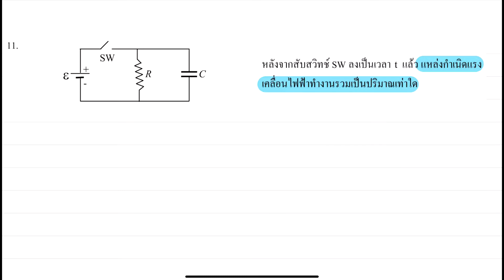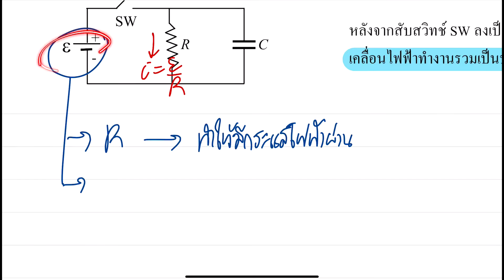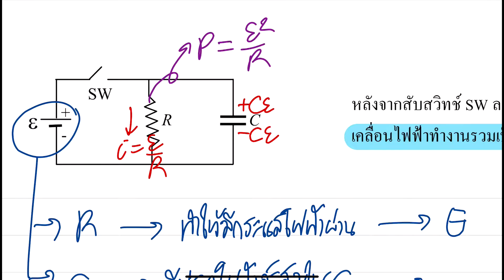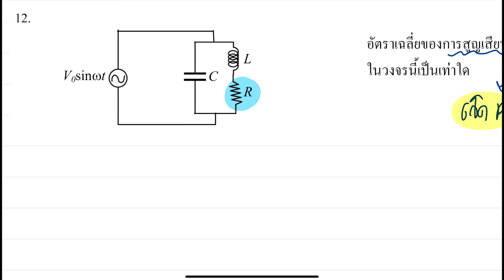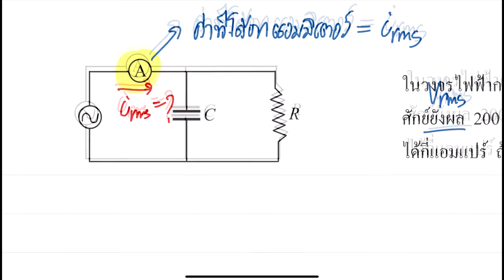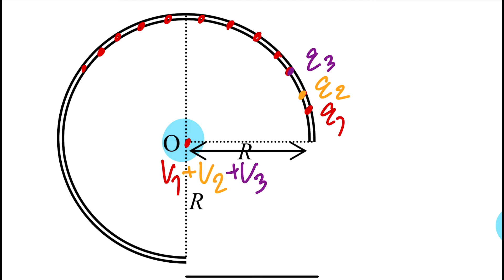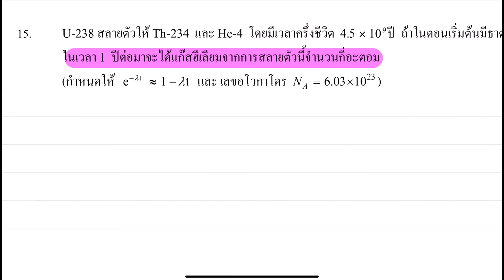[สสวท. รอบที่ 1] EP. 22 | เฉลยข้อสอบ สสวท. ฟิสิกส์ รอบที่ 1 ปี 2546 ข้อ 11-15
เฉลยข้อสอบคัดเลือกโอลิมปิก สสวท. ฟิสิกส์ รอบที่ 1 ประจำปี 2546 ข้อที่ 11-15

ดาวน์โหลดข้อสอบได้ที่

ร่วมโดเนท/ สมทบทุนค่าชาบู ปิ้งย่าง บุฟเฟ่ต์ของผู้สอนตามศรัทธา ได้ที่
บัญชีกสิกรไทย 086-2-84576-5 (นาย ต้นสน ลลิตกาญจนกุล)